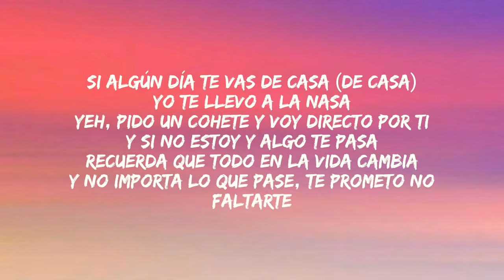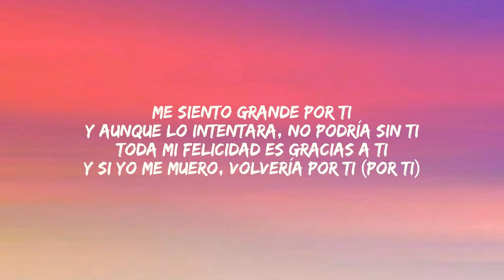Me siento grande por ti Karol G (Letra)